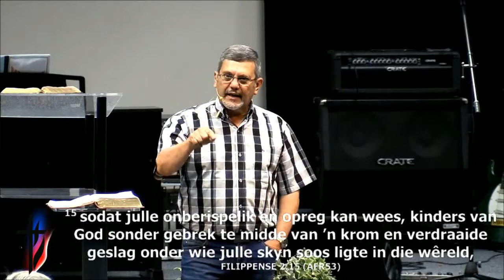Wo 03.11.21 Past. Christo van Niekerk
Wo 03.11.21
Past. Christo van Niekerk